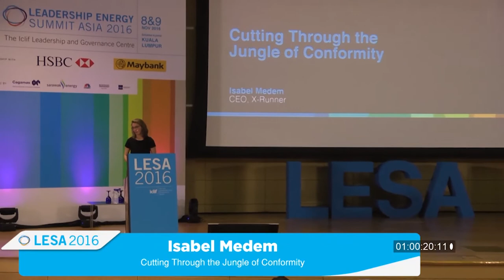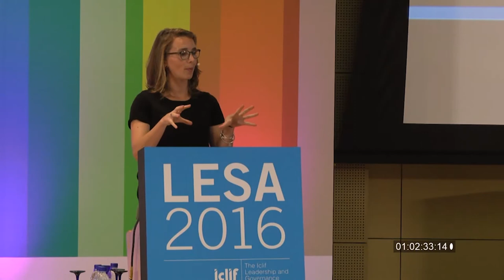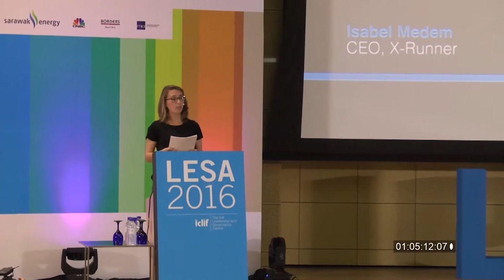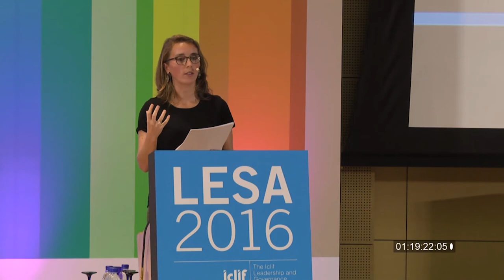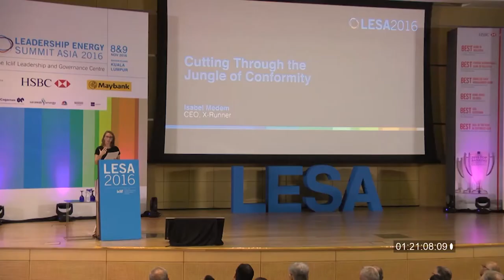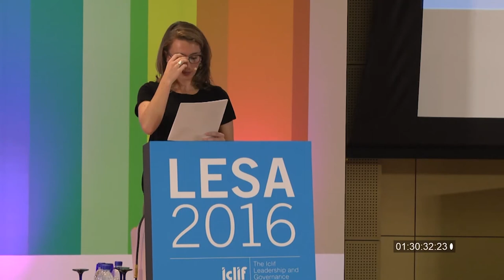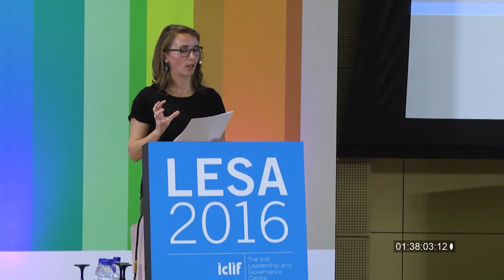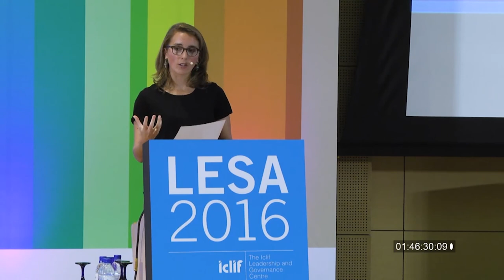LESA 2016: Cutting Through the Jungle of Conformity | Isabel Medem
Cutting Through the Jungle of Conformity | Isabel Medem

We think nothing of flushing the toilet, yet billions worldwide still live without proper sanitation. Isabel Medem talks about her determination to bring change by creating a cleaner, healthier environment for homes and communities.